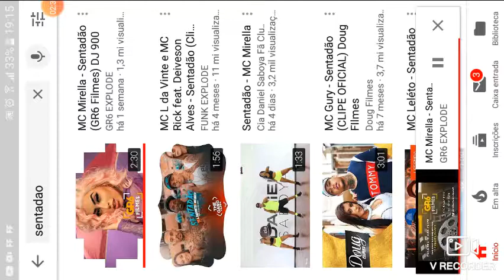Reagindo ao clipe da mc Mirela sentadão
Deixe o seu like gamer